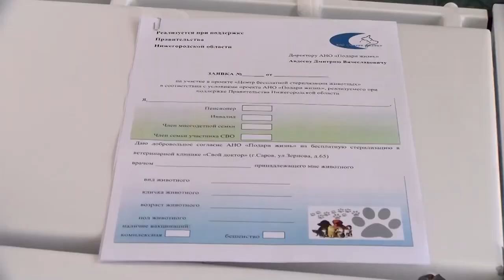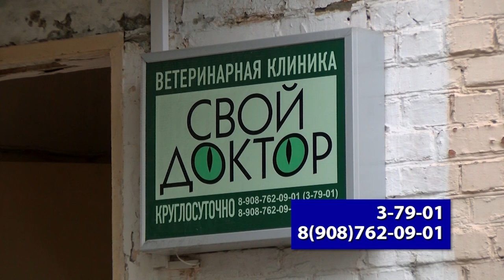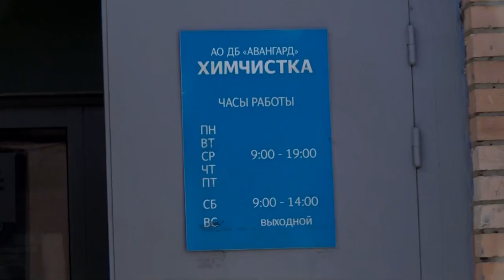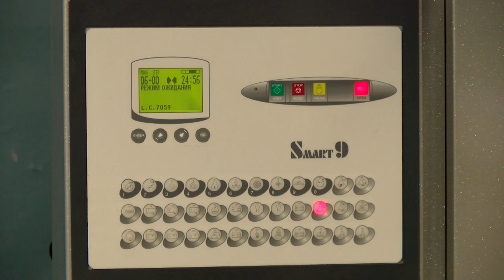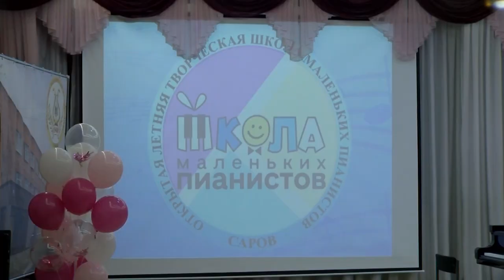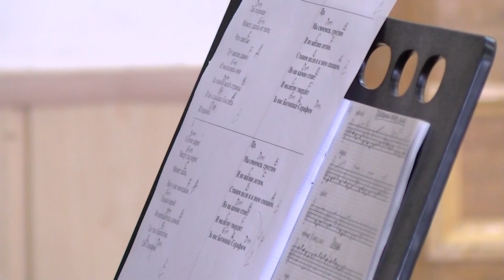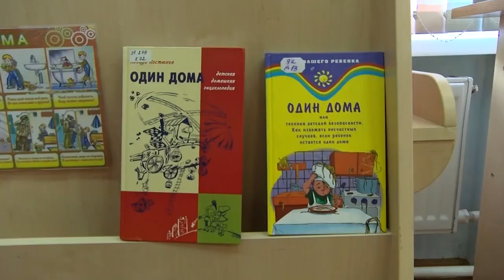Новости Сарова. Итоги недели 24.06 – 28.06